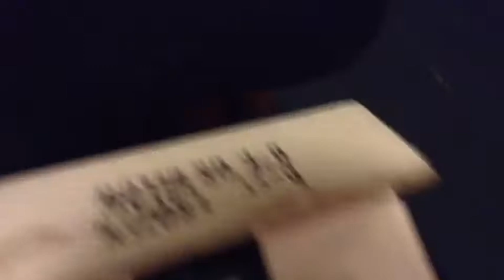Alive Minecraft Toy (unfinished stopmotion)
This is a stop motion i was unable to finish since i am very low on storage. i keep deleting stuff but it still is full, so i uploaded this stop motion, its unfinished but i hope you enjoy!